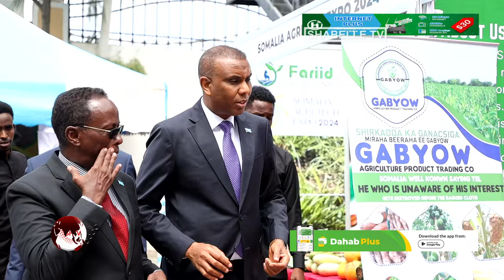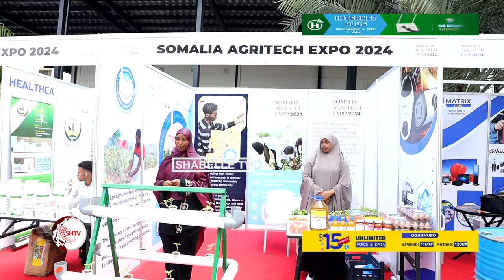Ra'iisulwasaare Xamse oo daahfuray Shirka Tiknoolajiyada Beeraleyda.